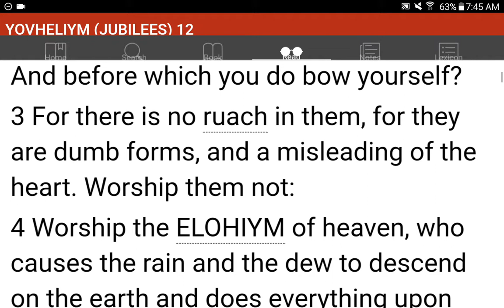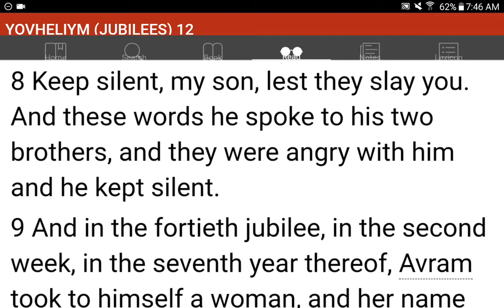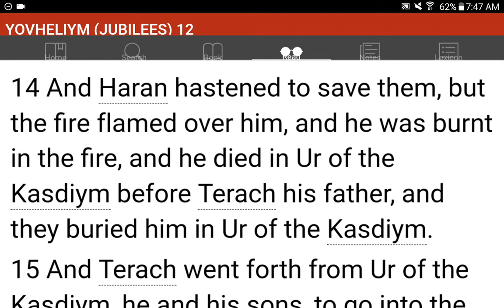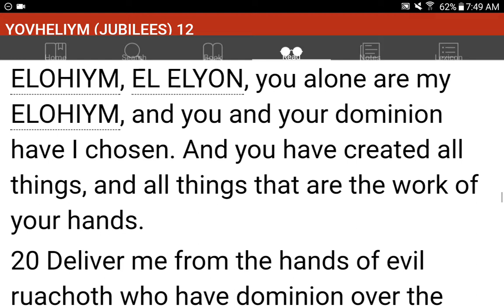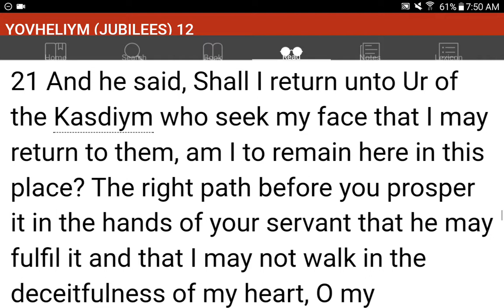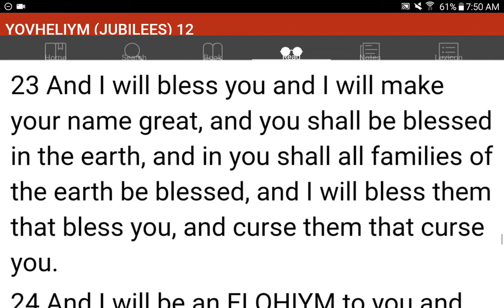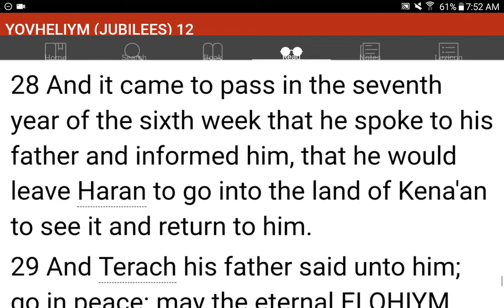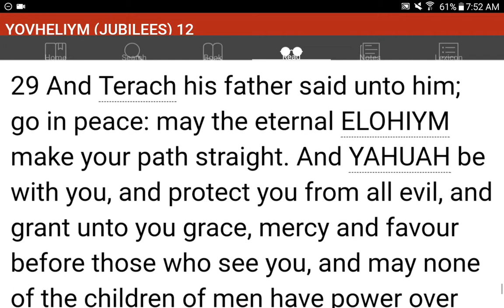💜h?™ "What's the MOST HELPFUL & SIMPLEST WAY that WORKS?"™ GIVE 1P/Month NOW! GCash